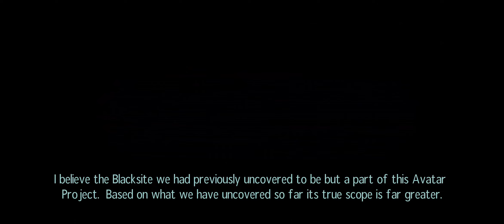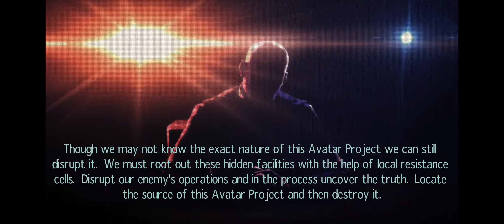XCOM 2 - EP 8 : Getting Distracted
We've got things to do, but the game keeps throwing missions at me at an alarming rate. Today, we're sent to recover a McGuffin of some sort. Should we bring a hacker? Nah, it's an easy mission, Mox & Dieter with some sniper support should be ok.

"easy", they said.